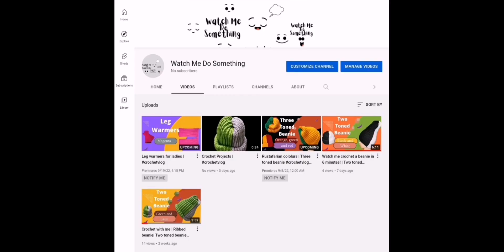Lehasa having flashbacks and heart attack in court | Skeem Saam